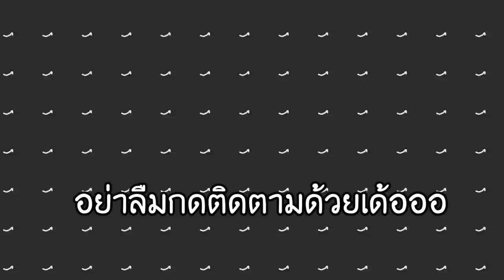ถ้า!! ทุกอย่างที่เราเดินผ่านและมอง จะเปลี่ยนกลายเป็น Lucky block - Minecraft Lucky block